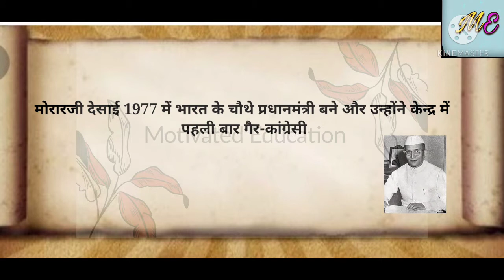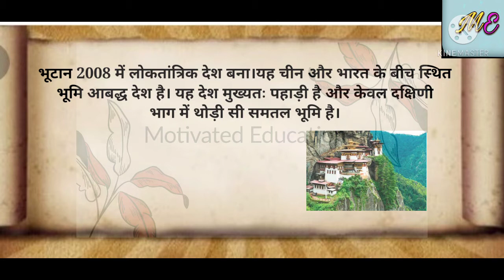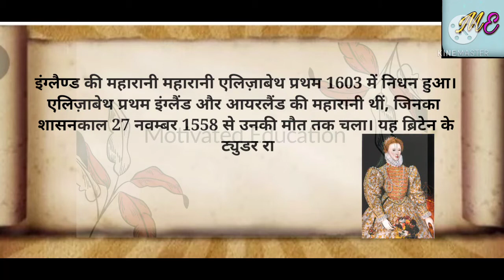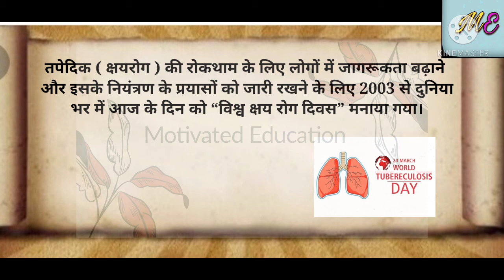24 मार्च का इतिहास | History of 24 march | आज का इतिहास | Today's History | Current Affairs |gk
22 मार्च का इतिहास | History of 22 march | आज का इतिहास | Today's History | Current Affairs |gk

23 मार्च का इतिहास | History of 23 march | आज का इतिहास | Today's History | Current Affairs |gk